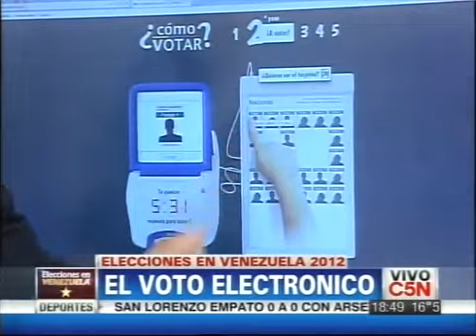El sistema de voto electrónico de Venezuela